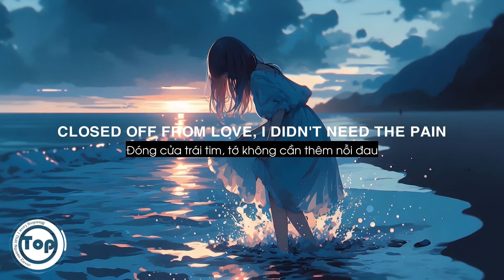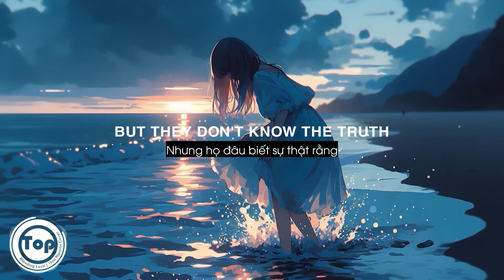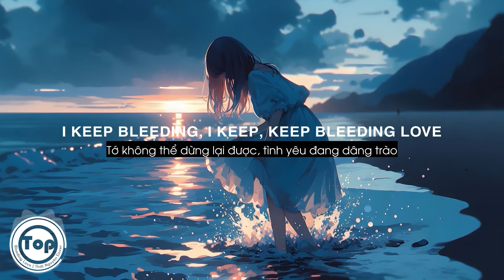Bleeding Love - Leona Lewis | Thất Nguyên/七元 Cover (Lyrics + Vietsub) ♫